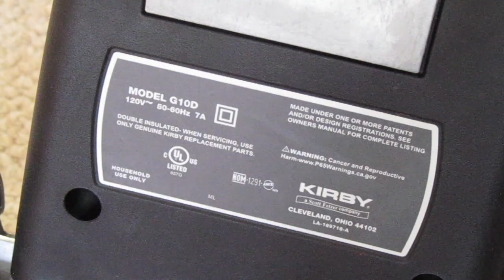2019 Kirby Avalir 2 (G10D) Upright Vacuum Cleaner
This was at the Family Thrift Center in Midlothian, Virginia for about $35 in its original box with the shampoo and hard floor system included. It did not need a full rebuild unlike most vacuum cleaners I get, but it did get a small refurbishment.

I know they can be triggering to some, but these are extremely solid machines that are difficult to match in their carpet cleaning ability. This is the first of the Avalir 2 model that I have owned, but I have had other variants of the G10D. There does not seem to be much difference between this and the original Avalir, and the basic design dates all the way back to the late 1980s and being officially released in 1990 with the G3. It has stood the test of time in many ways, despite not being a perfect vacuum cleaner for today's market.